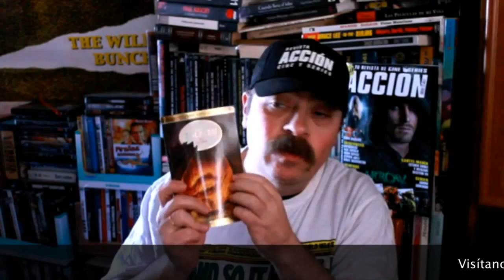El Hobbit: La batalla de los cinco ejércitos. Videocrítica